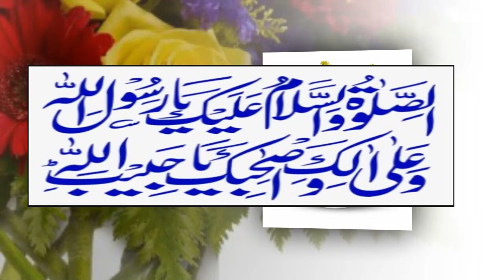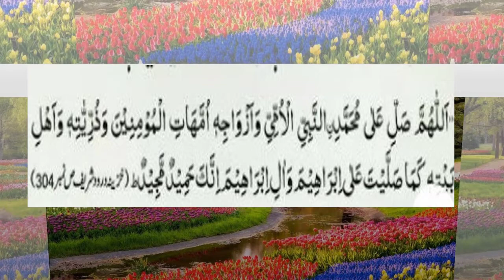Aulad Ko Farmabardar Banane Ka Wazifa | Islamic Waqiat In Urdu | Phool Aur Khushboo